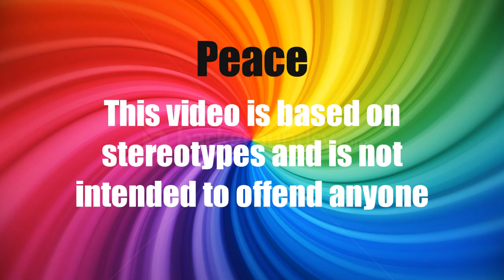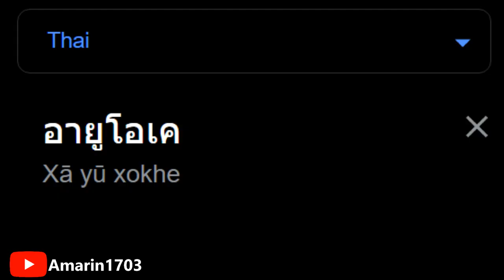RUOK FF in different languages meme (Part 7)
It's taken me for 8 days

Next video: Are you gonna to finish that croissant? in different languages meme

Pls read till end

Introduce new languages
Tanzanian Swahili (Rehema)
 Uruguayan Spanish (Mateo voice) : Microsoft Azure
Venezuelan Spanish (Paola voice)
French Monaco (Léa) : Ttsmp3
Nicaraguan Spanish (Federico)
Honduran Spanish (Karla)
Dominican Spanish (Ramona)(Neural)
1. (Swahili)(Tanzania) Tanzania nakupenda kwa Moyo wote
2. (Spanish)(Uruguay) National Anthem of Uruguay "Orientales la Patria o la Tumba"
3. (Somali) National Anthem of Somalia - Qoloba Calankeed (Reupload)
4. (Spanish)(Venezuela) En Venezuela
5. (Korean)(North Korea) North Korean Patriotic Song_ _조선은 결심하면 한다_ (Korea Does What it's Determined to do)
6. (French)(Monaco) Léo Ferré - Les Tziganes
7. (Spanish)(Costa Rica) Así es mi tierra - Costa Rica Pura Vida (Con Letra)
8. (Dutch)(Suriname) Damaru - Suriname
9. (Sinhala) Le Kiri Karala
10. (Spanish)(Nicaragua) El solar de Monimbó (Nicaraguan traditional music +   pics)
11. ((Spanish)(Honduras) Honduras Music and Images
12. (Spanish)(Dominica) Bulin 47 - Bajo Mundo
13. (Arabic)(Morocco) Morroco Chabbi Music
14. (Portuguese)(Brazil) Lá Lauê
15. (Spanish)(Ecuador) Ecuador (Reloaded Radio)